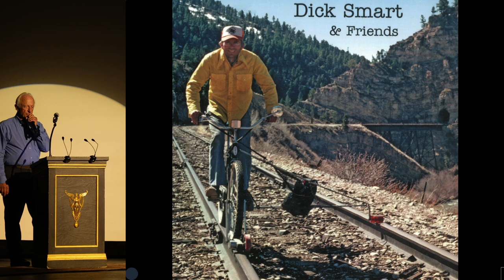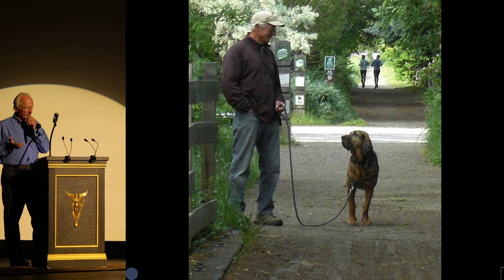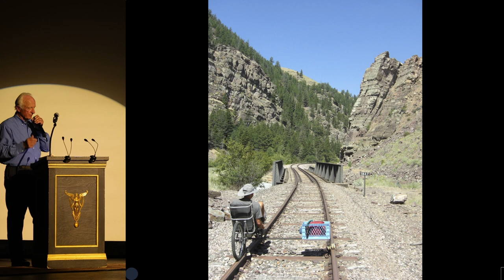Steve Neff - Riding Rusty Ribbons of Steel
Bozeman Pecha-Kucha Night #42, May 15-16, 2024